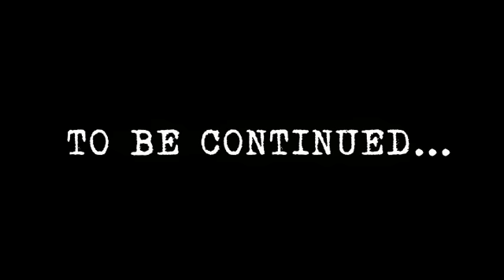A Day In The Life Of The Frantic...Kyle Dee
Part 2. The countdown to Metro June 20, 2008. To Be Continued...